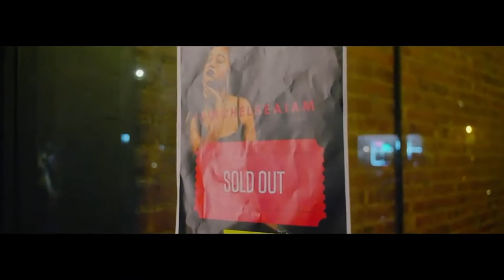Tiësto & Karol G - Don't Be Shy Reaction | OMG SEXY!! ep 66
This week we are reacting to the SEXY video from Tiesto-and-Karol-G-Dont-be-shy !!!

Rhythm and Views: we share with our R&V Family our perspectives on entertainment current events, new music and music videos, we explore music legends, and also tap into the musical backstories which brought us your hosts R&B indie artists Tarius and D Morris.

We'd love to hear from you our R&V Family! Tune in, turn it up, and let the R&B revival begin! Until the next show -- we'll catch you on the B Side!